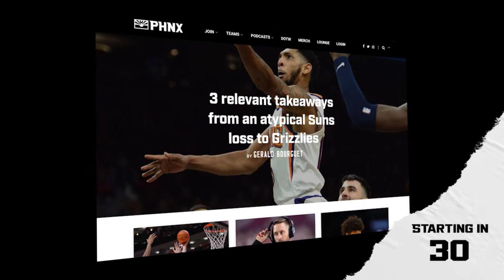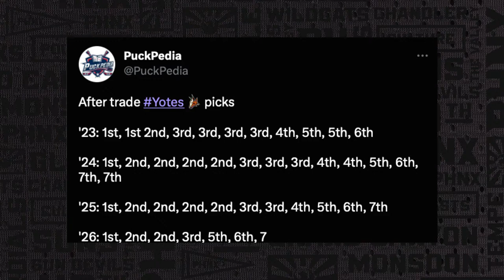Kevin Durant makes his debut for Phoenix Suns; Arizona Coyotes trade Jakob Chychrun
Kevin Durant makes his debut for the Phoenix Suns to help the team beat the Charlotte Hornets. The Arizona Coyotes wrap up the NHL Trade Deadline with big trades including sending Jakob Chychrun to the Ottawa Senators. Who is left on the Coyotes roster and is the team on track for the first overall pick in the NHL draft?

Join Makayla Perkins and Shawn DePaz for another episode of THE Phoenix Sports Podcast!

0:00 Intro
6:15 Kevin Durant in a Suns jersey?!
10:45 Devin Booker and Kevin Durant together is fun
25:10 How much does losing Mikal hurt?
30:00 The Arizona Coyotes don't have anyone left

PHNX: Our next PHNX Tee Party at Dobson Ranch is LIVE!

Join us on Friday, March 24th for a night of golf, food, drinks, contests, prizes, and more. Come hang with the PHNX crew, fellow Suns’ fans and Diehards as we watch KD, Booker, and the Suns battle in the final stretch of the season as they take on De'Aaron Fox, Domantas Sabonis, and the Sacramento Kings.

Checkout to reserve your spot today. And Diehards, check Discord for your exclusive discount link!

Gambling Problem? Call 877-8-HOPENY/text HOPENY (467369) (NY), If you or someone you know has a gambling problem, crisis counseling and referral services can be accessed by calling 1-800-GAMBLER (CO/IL/IN/LA/MD/MI/NJ/OH/PA/TN/WV/WY), 1-800-NEXT STEP (AZ), 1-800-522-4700 (KS/NH), 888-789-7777/visit ccpg.org (CT), 1-800-BETS OFF (IA), visit OPGR.org (OR), or 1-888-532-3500 (VA).
21+ (18+ NH/WY). Physically present in AZ/CO/CT/IL/IN/IA/KS/LA(select parishes)/MD/MI /NJ/ NY/OH/PA/TN/VA/WV/WY only. VOID IN ONT. Eligibility restrictions apply. BONUS bets: Valid 1 per new customer. Min. $5 deposit. Min $5 bet. $200 issued as bonus bets that expire 7 days (168 hours) after being awarded.
Circle K: Text code “PHNX” to 31310 to win a $500 gas card! Limit one entry per person—limit of one entry per phone number. The offer is valid for Arizona residents only. Must be able to verify the place of residence. This contest is administered at the discretion of the Grand Canyon Division of Circle K Stores. Circle K Store Inc. is a part of Alimentation Couche-Tard. You must be 18 years of age or older to win. For questions about this contest or our stores, text ”CARE” to 31310.
Four Peaks: Drink, eat, find, and experience Four Peaks Must be 21 or older. Enjoy responsibly.